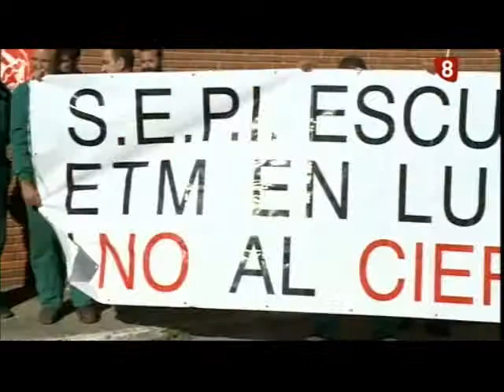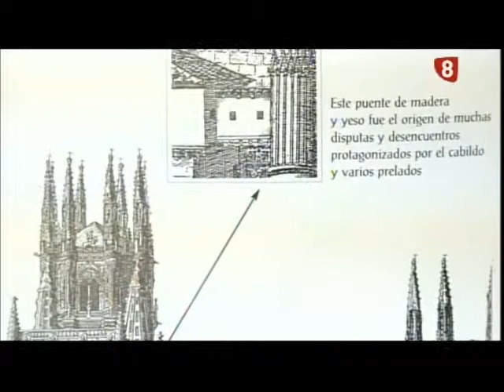Noticias Primera Edición La 8 Burgos 04-09-2014